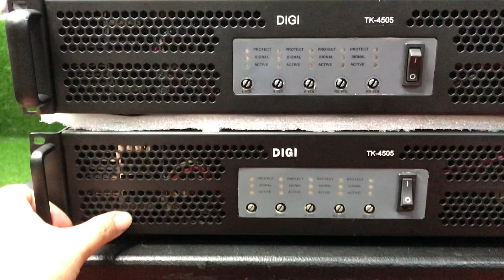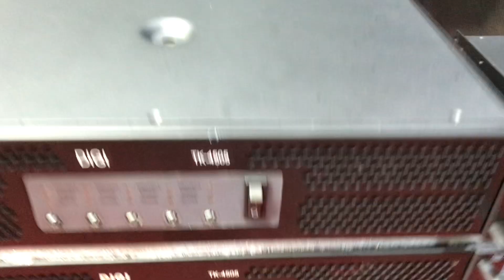đẩy bãi Nhật 5 kênh hàng chất cho anh em Lh 0396.855.899